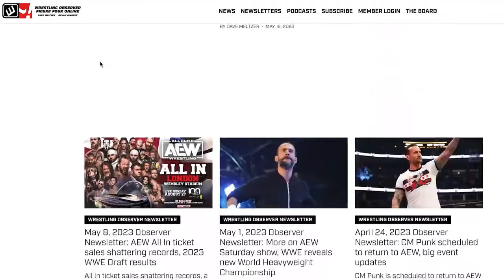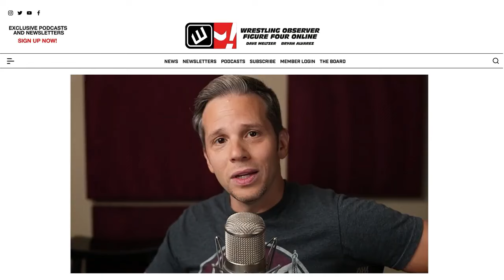When is Carmelo turning on Trick? | NXT Deadline recap | Wrestling Observer Radio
Dave Meltzer and Bryan Alvarez recap the last few segments from NXT Deadline, including the main event between Ilja Dragunov and Baron Corbin.